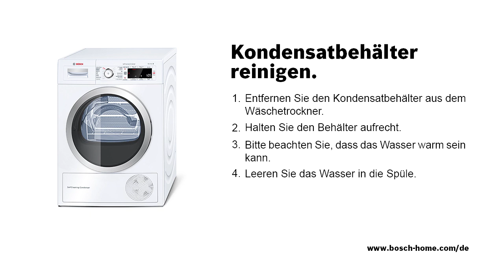Bosch Trockner: Wie leere ich den Behälter meines Kondensattrockners? | Bosch Trockner Hilfe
Wie funktioniert eigentlich ein Kondenstrockner? Ein Kondenstrockner erwärmt die Luft, leitet diese zur Wäsche weiter und nimmt dadurch die Feuchtigkeit aus der Wäsche auf. Die Trockner-Trommel leitet die feuchte Luft an den Kondensator weiter, der die Luft abkühlt. Das daraus entstandene Wasser wird in einem Behälter gesammelt, der dann natürlich regelmäßig geleert werden muss. Wir zeigen dir daher im Video Schritt für Schritt, wie du den Behälter entnimmst, leerst und anschließend wieder in den Trockner einsetzt:

1. Der Kondensatbehälter sollte nach jedem Durchgang geleert werden. Entferne den Behälter vom Kondensattrockner und halte ihn aufrecht. (Vorsicht, das Wasser könnte warm sein)
2. Entleere den Behälter in ein Spülbecken. Das Wasser ist nicht mehr zur weiteren Verwendung geeignet.
3. Abschließend setzt du den Behälter wieder in den Trockner ein.

0:00 1. Behälter entfernen
0:25 2. Behälter entleeren
0:36 3. Behälter einsetzen

❓Konntest du dein Anliegen mit Hilfe unseres Videos lösen oder sind noch Fragen offen❓
Solltest du weiterhin Fragen haben, schildere uns gerne unter dem Video in den Kommentaren, was dir noch auf dem Herzen liegt. 🔽
Weitere Informationen und Hilfestellungen liefert dir online unser Kundendienst

✅ Wenn es um deine Wäsche geht, ist uns das Beste gerade gut genug. Immer noch besser zu werden, ist seit jeher unser Antrieb. Wenn wir eine Waschmaschine, einen Wäschetrockner oder einen Waschtrockner entwickeln, wollen wir mehr als nur saubere und trockene Wäsche. Unser Ziel: minimaler Strom- und Wasserverbrauch, höchste Zuverlässigkeit und maximaler Komfort!